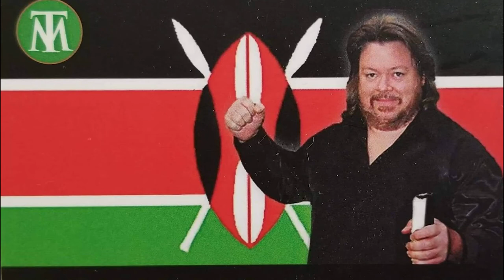Dr Thomas Manton IV - Total Victory Prophetic Prayer!